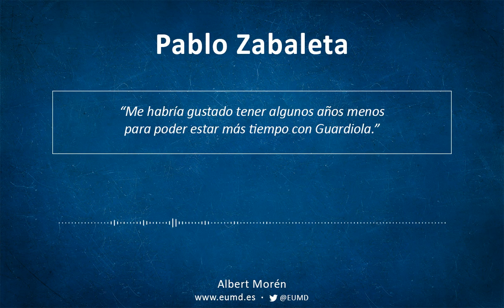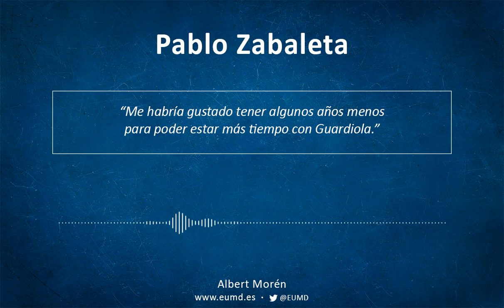Pablo Zabaleta | Los 'lateriores' de Guardiola.